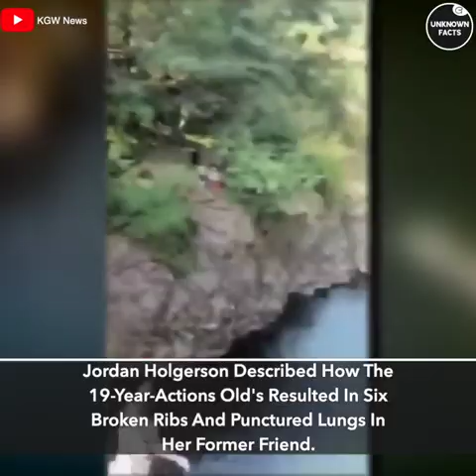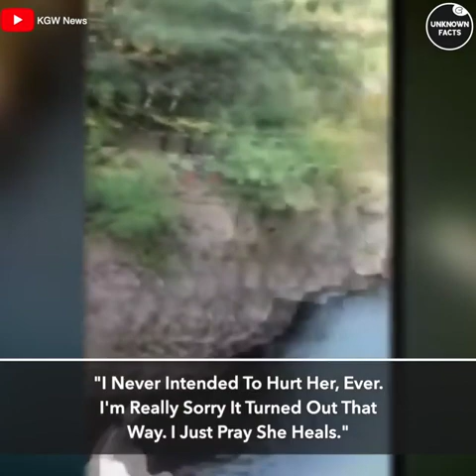Teen was pushed to bridge by her best friend.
Teen was pushed to bridge by her best friend,tell her she have reun her life.